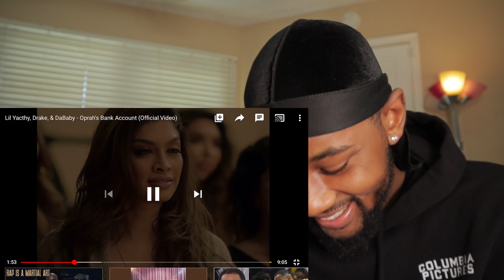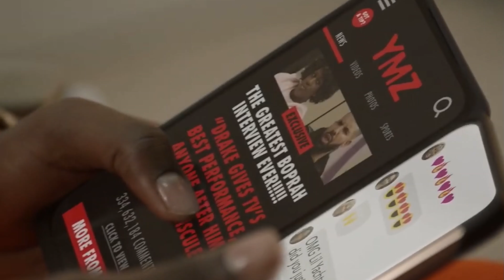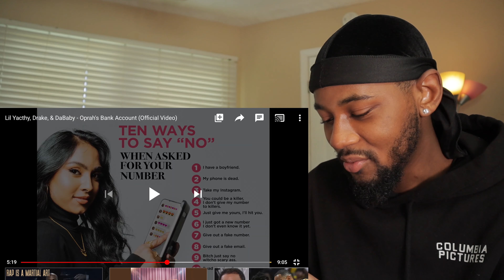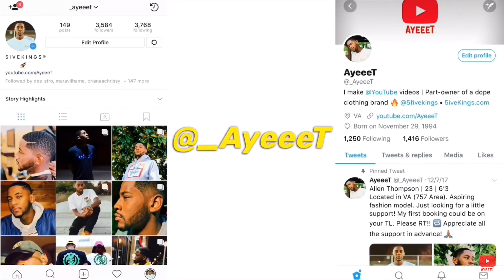Lil Yachty, Drake, & DaBaby - Oprah's Bank Account (Official Video) 😂 REACTION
Reacting to LilYachty Music Video for “Oprah’s Bank Account” (Feat. Drake & DaBaby)